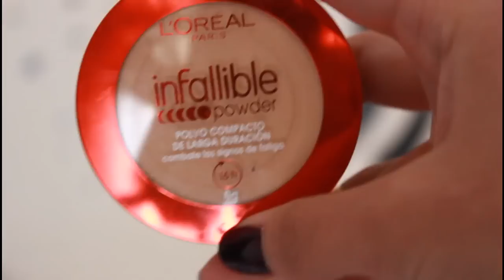Favoritos Septiembre ♥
pero ya no lo venden u.u
Pd: con labiales oscuros me veo tillible blanca xD para la proxima ocupar un poco de rubor y bronzer jakajkajka